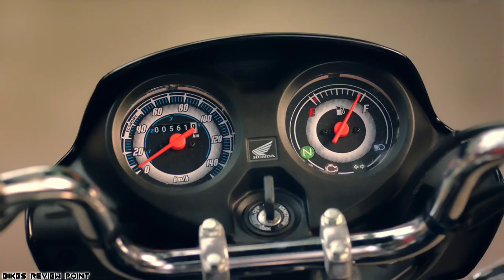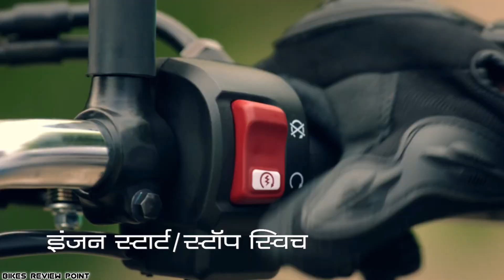honda वालो के साथ पोपट हो गया 😂 !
◆ Everything about the new Honda cd110 dream deluxe bs6 phase 2 obd2 new model has been told in this video along with a little bit of shine 100, watch the video and enjoy...Hope you"ll like it :)